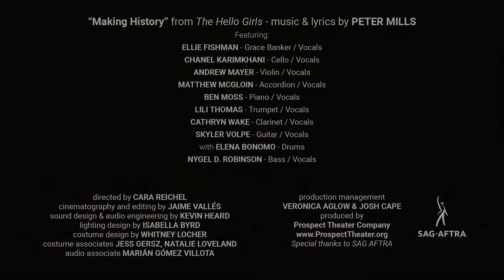"Making History" from THE HELLO GIRLS, at the FIRST COLORS Ceremony of the National WWI Memorial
Enjoy this special filmed performance of "Making History", the closing song from THE HELLO GIRLS original musical, with music and lyrics by Peter Mills.  This version of the song was adapted and specially captured (filmed at Symphony Space in NYC in November 2020) for a presentation at the opening of America's new National WWI Memorial, located in Pershing Park in Washington DC.

Premiered at the "First Colors Ceremony" of America's National WWI Memorial: April 16, 2021.

“Making History” from The Hello Girls
music & lyrics by PETER MILLS
Featuring:
ELLIE FISHMAN - Grace Banker / Vocals
CHANEL KARIMKHANI - Cello / Vocals
ANDREW MAYER - Violin / Vocals
MATTHEW MCGLOIN - Accordion / Vocals
BEN MOSS - Piano / Vocals
LILI THOMAS - Trumpet / Vocals
CATHRYN WAKE - Clarinet / Vocals
SKYLER VOLPE - Guitar / Vocals
with ELENA BONOMO - Drums
NYGEL D. ROBINSON - Bass / Vocals

directed by CARA REICHEL
cinematography and editing by JAIME VALLÉS
sound design & audio engineering by KEVIN HEARD
lighting design by ISABELLA BYRD
costume design by WHITNEY LOCHER
costume associates JESS GERSZ, NATALIE LOVELAND
audio associate MARIÁN GÓMEZ VILLOTA
production management VERONICA AGLOW & JOSH CAPE

Special thanks to SAG AFTRA, The Doughboy Foundation, and LOMA Media